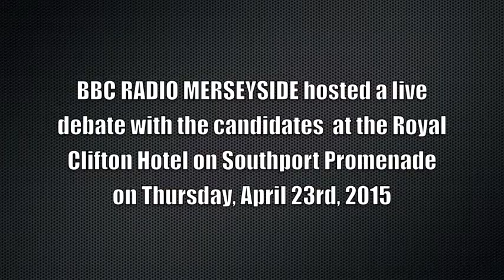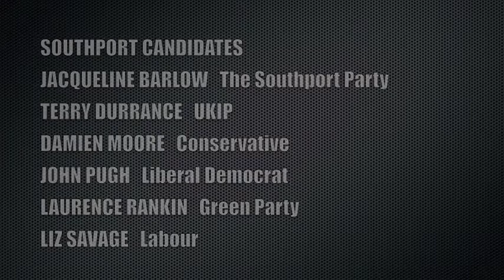THIS IS WHO I AM 23 4 15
The six candidates in the Southport general election are given a minute each to say why people should vote for them: Damien Moore, Jacqueline Barlow, John Pugh, Terry Durrance, Laurence Rankin, Liz Savage. BBC Radio Merseyside debate at the Royal Clifton Hotel, Southport Thursday April 23rd 2015